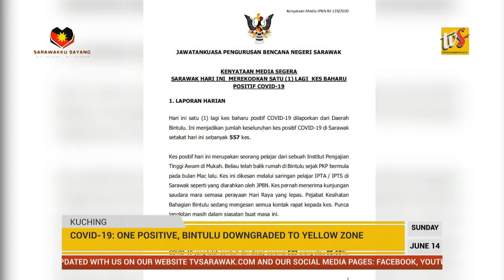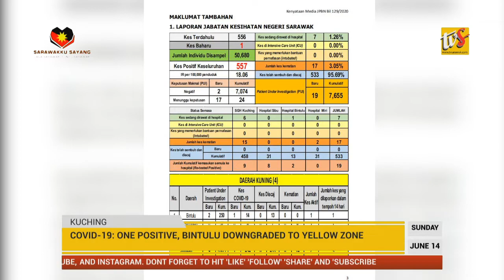Covid-19: One Positive, Bintulu Downgraded To Yellow Zone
1. Covid-19: One Positive, Bintulu Downgraded To Yellow Zone

2. Failing To Adhere To SOP, Two Traders Slapped With Compound

3. Malaysia Borders Remain Closed